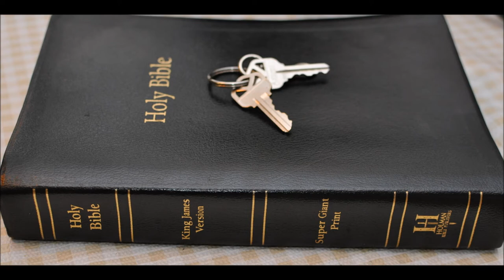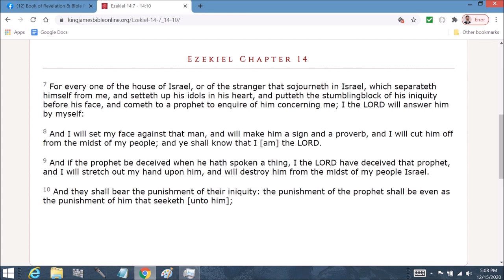Ezekiel 3 Warning of the watchman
Ezekiel  Chapter 3  1 Moreover he said unto me, Son of man, eat that thou findest; eat this roll, and go speak unto the house of Israel.

2 So I opened my mouth, and he caused me to eat that roll.

3 And he said unto me, Son of man, cause thy belly to eat, and fill thy bowels with this roll that I give thee. Then did I eat it; and it was in my mouth as honey for sweetness.

4 And he said unto me, Son of man, go, get thee unto the house of Israel, and speak with my words unto them.

5 For thou art not sent to a people of a strange speech and of an hard language, but to the house of Israel;

6 Not to many people of a strange speech and of an hard language, whose words thou canst not understand. Surely, had I sent thee to them, they would have hearkened unto thee.

7 But the house of Israel will not hearken unto thee; for they will not hearken unto me: for all the house of Israel are impudent and hardhearted.

8 Behold, I have made thy face strong against their faces, and thy forehead strong against their foreheads.

9 As an adamant harder than flint have I made thy forehead: fear them not, neither be dismayed at their looks, though they be a rebellious house.

10 Moreover he said unto me, Son of man, all my words that I shall speak unto thee receive in thine heart, and hear with thine ears.

11 And go, get thee to them of the captivity, unto the children of thy people, and speak unto them, and tell them, Thus saith the Lord GOD; whether they will hear, or whether they will forbear.

12 Then the spirit took me up, and I heard behind me a voice of a great rushing, saying, Blessed be the glory of the LORD from his place.

13 I heard also the noise of the wings of the living creatures that touched one another, and the noise of the wheels over against them, and a noise of a great rushing.

14 So the spirit lifted me up, and took me away, and I went in bitterness, in the heat of my spirit; but the hand of the LORD was strong upon me.

15 Then I came to them of the captivity at Telabib, that dwelt by the river of Chebar, and I sat where they sat, and remained there astonished among them seven days.

16 And it came to pass at the end of seven days, that the word of the LORD came unto me, saying,

17 Son of man, I have made thee a watchman unto the house of Israel: therefore hear the word at my mouth, and give them warning from me.

18 When I say unto the wicked, Thou shalt surely die; and thou givest him not warning, nor speakest to warn the wicked from his wicked way, to save his life; the same wicked man shall die in his iniquity; but his blood will I require at thine hand.

19 Yet if thou warn the wicked, and he turn not from his wickedness, nor from his wicked way, he shall die in his iniquity; but thou hast delivered thy soul.

20 Again, When a righteous man doth turn from his righteousness, and commit iniquity, and I lay a stumblingblock before him, he shall die: because thou hast not given him warning, he shall die in his sin, and his righteousness which he hath done shall not be remembered; but his blood will I require at thine hand.